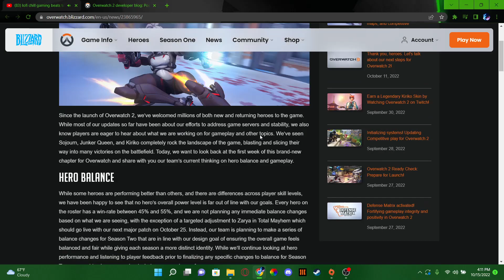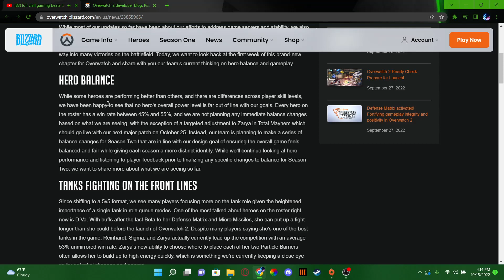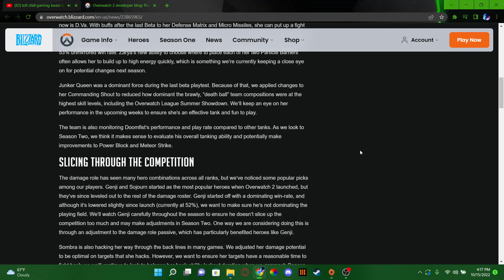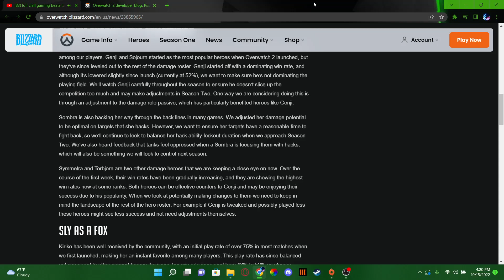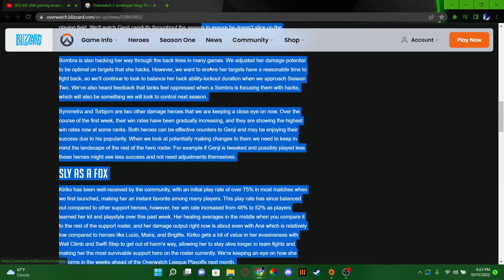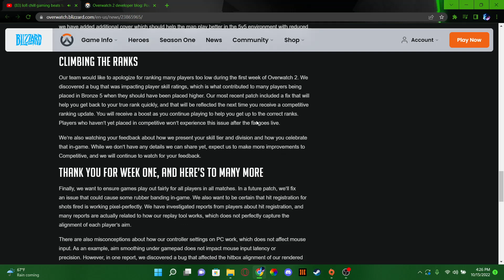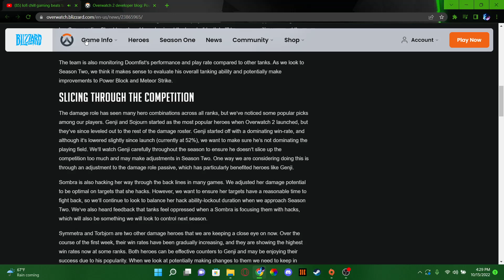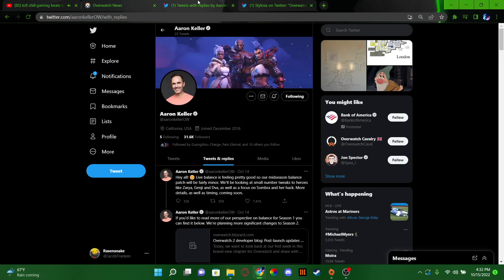Overwatch 2 TANK AND DPS NERFS?!..Dev Hero Balance Update!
After a rocky launch Blizzard is giving away free skins, double xp and a health pack weapon charm on Oct 25. In today's blog post the devs discuss the current balance state and why they will be holding off any further changes until Season 2, with winrates in what they would consider a healthy range after a week of play.